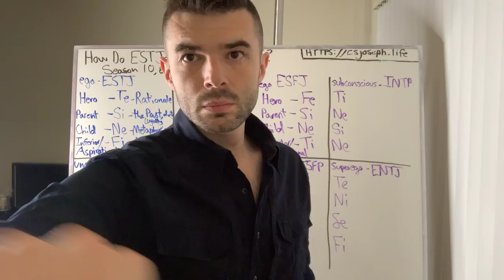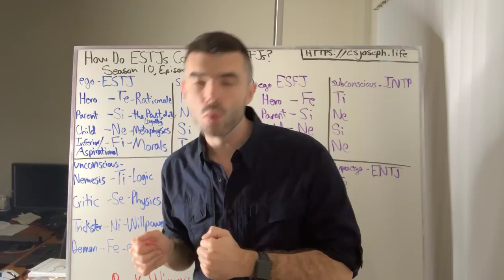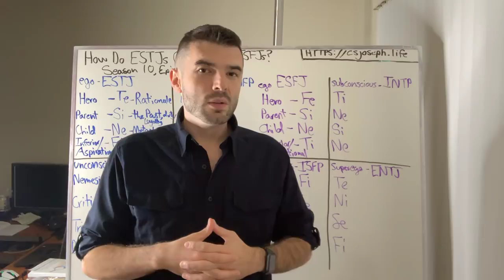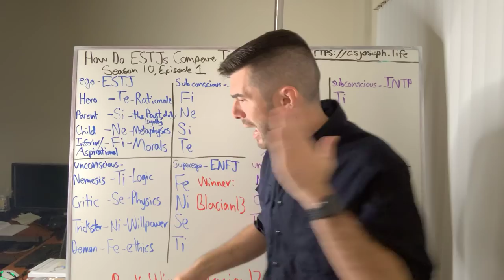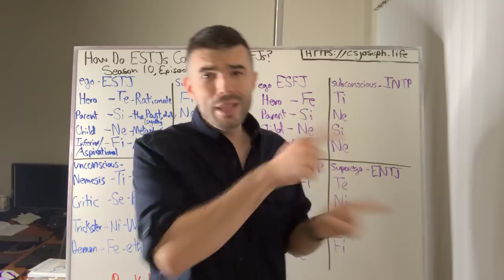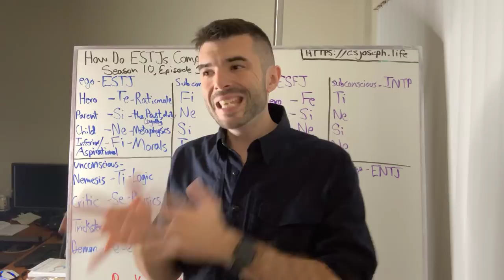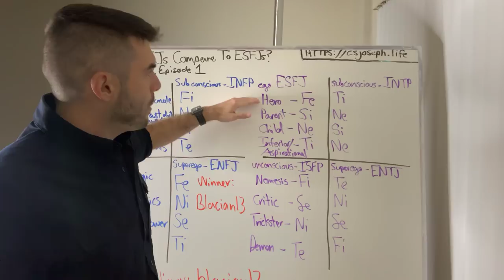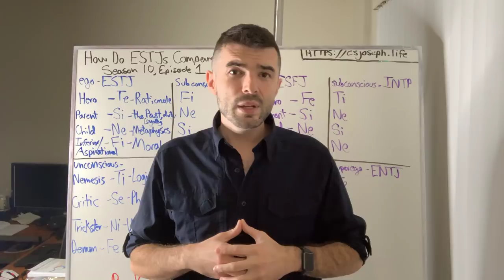How Do ESTJs Compare To ESFJs?